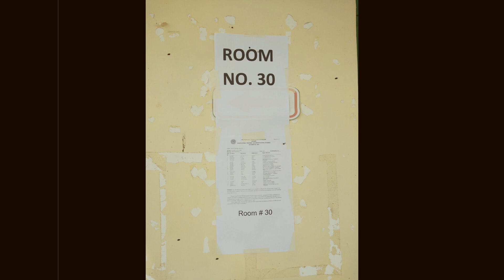MY LET JOURNEY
All glory and honor belongs to You, Lord! 🙏